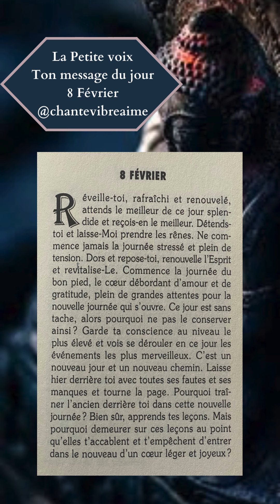La petite voix - 8 Février✨ Message, conseil du jour & méditation - Extrait audio du livre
La petite voix - 8 Février

«Eveille-toi, rafraîchi et renouvelé, attends le meilleur de ce jour splendide et reçois-en le meilleur. Détends-toi et laisse-Moi prendre les rênes. Ne commence jamais la journée stressé et plein de tension. Dors et repose-toi, renouvelle l'Esprit et revitalise-Le. Commence la journée du bon pied, le cœur débordant d'amour et de gratitude, plein de grandes attentes pour la nouvelle journée qui s'ouvre. Ce jour est sans tache, alors pourquoi ne pas le conserver ainsi? Garde ta conscience au niveau le plus élevé et vois se dérouler en ce jour les événements les plus merveilleux. C'est un nouveau jour et un nouveau chemin. Laisse hier derrière toi avec toutes ses fautes et ses manques et tourne la page. Pourquoi traîner l'ancien derrière toi dans cette nouvelle journée? Bien sûr, apprends tes leçons. Mais pourquoi demeurer sur ces leçons au point qu'elles t'accablent et t'empêchent d'entrer dans le nouveau d'un cœur léger et joyeux?»